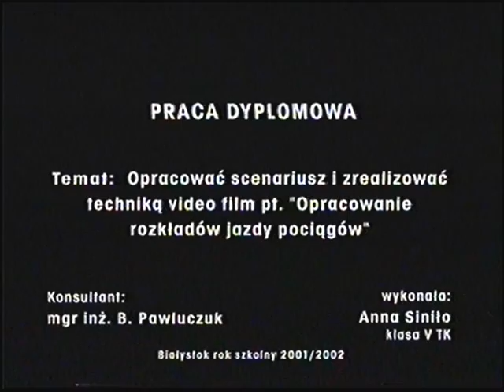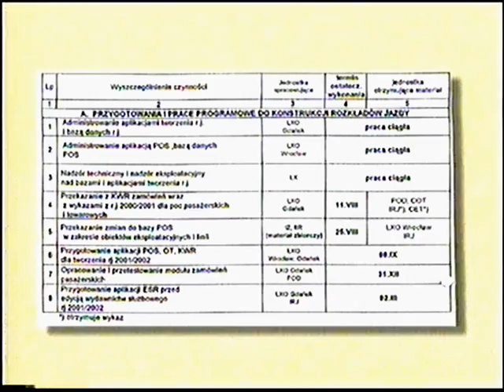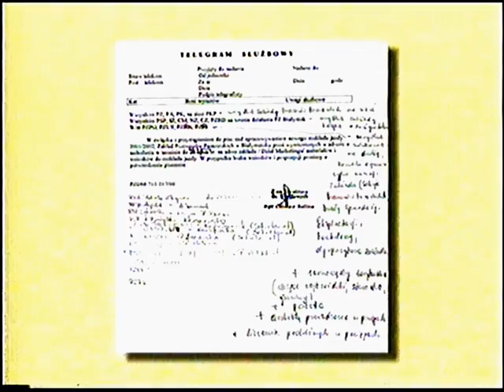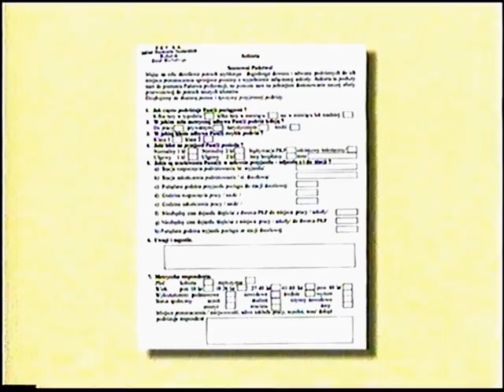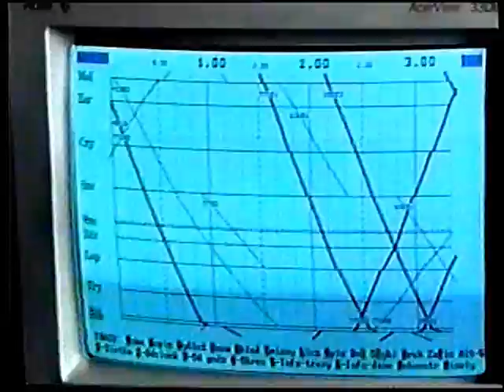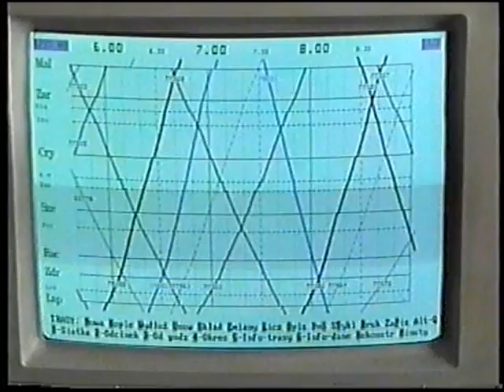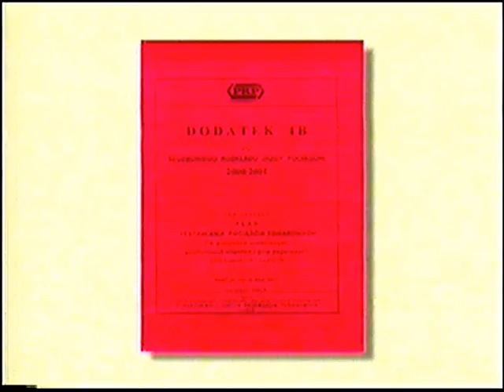Opracowanie rozkładów jazdy pociągów